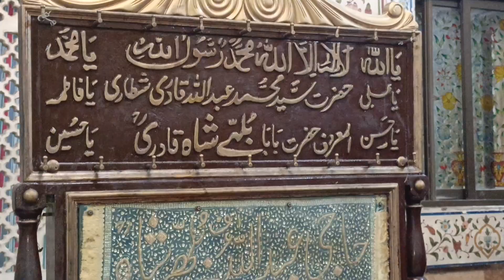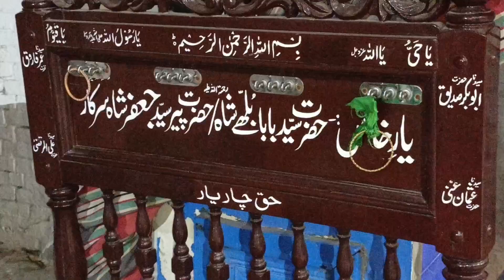Baba Bulleh Shah part 2 : The Sufi Saint's Final Resting Place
Baba Bulleh Shah: The Sufi Saint's Final Resting Place